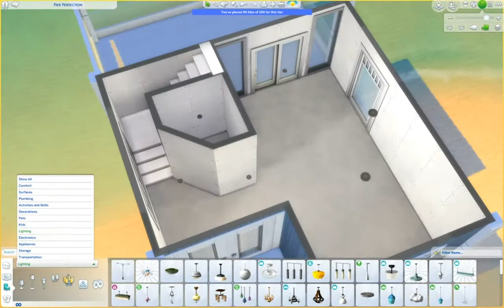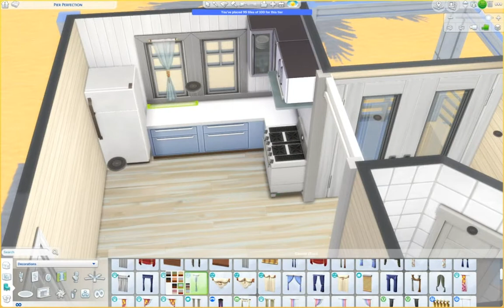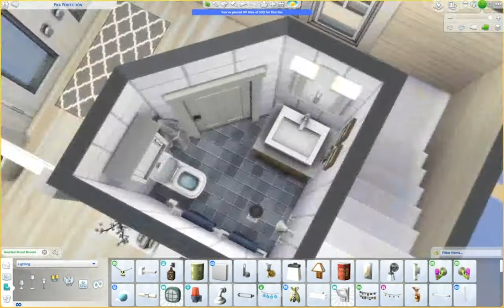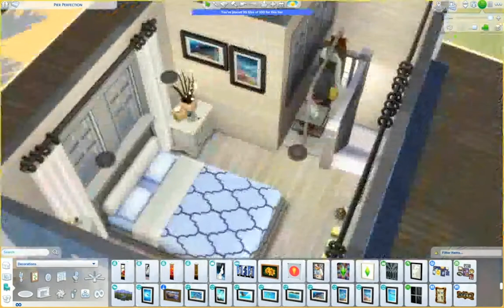"Tiny" Tier 3 Small Beach Home | Sulani | No CC | The Sims 4 Speed Build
-Tierra

Origin ID/Gallery: Tewa86
--Build Info--
Lot size: 30 x 20
1 Bedroom/1 Bathroom
41,246 Simoleons

--Cheats used--
bb.moveobjects on
bb.showliveeditobjects
bb.showhiddenobjects
bb.ignoregameplayunlocksentitlement